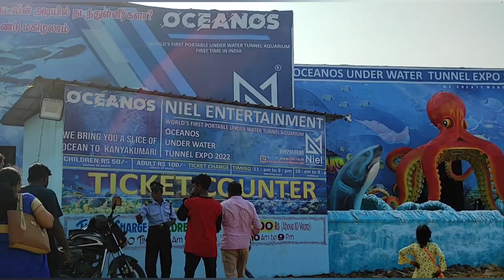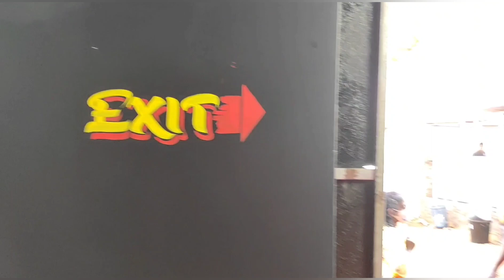Underground Fish aquarium Kanyakumari|Oceanos|Eco park|Mermaid|Full details.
Underground fish🐠🐋🐟 aquarium.
kanyakumari.